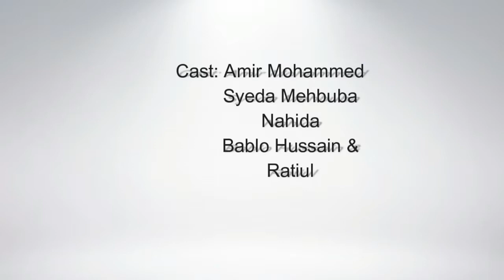O Prithibi Ebar Eshe Bangladesh nao chine Sharjah Bangla Mela 2015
Song : O prithii
CAst : Amir ,Syeda , Nahida , Ratiul Na , Bablu
Coreography : By Nahida , Saimoon , Sayeda
Perfomance By Deshi Boyz Media